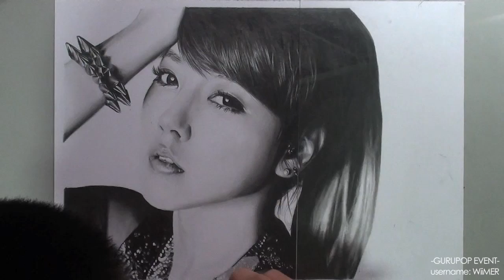[GURUPOP Event] Soyeon - Graphite Pencil Drawing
(WILMER)

Subject Matter: Park So Yeon (박소연)
Size: 24cm by 18cm
Medium: Mechanical Pencil (3B Pentel lead) on Bristol Board Paper, with tortillon and tissue paper for blending
Time taken: Roughly 10 hrs

Here's a timelapse video of Tara's Soyeon. Its been a long time since I've drawn after my IU drawing, so I'm pretty glad with the final work. :)
And also, this video is my entry for Gurupop's Tara event! Hopefully I can win their Autographed album and poster after putting so much hard work into this drawing of Soyeon. :)

username: WiiMER